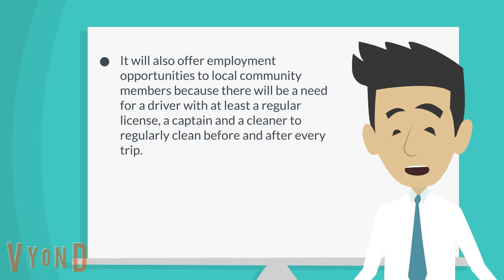Church Bus | What are the Benefits of Buying a Church Bus?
Benefits of Buying a Church Bus and How to Finance It?

Financing the church bus
As the size of a chapel grows, it can ask its members to offer donations to buy a bus. This is one of the best ways for them to buy a vehicle that can transport several people together. A religious institution should never buy a motor coach on credit as it will substantially increase its purchase price. It will also hurt the institution's finances in the long run. The operating cost of a bus can be more than what a pastor might have budgeted for. Expenses such as driver's wage, parking fee, fuel, regular maintenance, insurance premiums, registration fee, tire replacement in case of blowouts, monthly instalments, etc. should also be considered in the budget. When all these factors are included its costs will be far higher compared to the selling price listed by a dealership. Hence, a pastor or bishop should always consider crowd funding to finance their ministries and not outright purchasing on credit.

Benefits of buying a church bus
It can considerably change the daily operations of the chapel.

1. It will increase attendance since members like the idea of being picked up and dropped back to home.

2. Members even get a chance to mingle and engage with fellow members during the journey.

3. It significantly reduces the cost of fuel each member pays which otherwise would be spent on fuelling their cars. A pastor can rightfully ask members to re-invest the savings and help pay for the vehicle.

4. It is environmentally friendly because it emits less carbon dioxide in the atmosphere which otherwise would be emitted by the several cars used by the congregation.

6. It will also offer employment opportunities to local community members because there will be a need for a driver with at least a regular license, a captain and a cleaner to regularly clean before and after every trip.

When seeking donations, the real monthly expenditure has to be calculated, and not the selling price listed by the seller. And so, the donations should be collected on a monthly and recurring basis.

How often will you use the church bus?
Normally a church bus will run up to 5,000 miles a year. That is a very small number compared to other industries like tourism and general transportation. This is because parishes occasionally use them on weekends or bi-weekly basis. The vehicle is not pressurized to run at optimal levels. A used coach with one previous owner can be operated up to 20,000 miles a year. This leaves up to 15,000 miles that are not used by the institution. They can either use these more miles to offer general transportation services to the public in their local area or dedicated transportation to other companies, institutions, or organizations. Or they can save the miles for themselves to increase longevity. The motor coach can either become an extra revenue-generating vehicle or its increased life span will give quality transportation service to the congregation for several years down the road. A good preowned coach should have at least one previous owner and less than 200,000 miles. But when reconditioned and occasionally employed by religious institutions they can last up to a million miles. The owners and managers simply have to keep up their vehicles on regular schedules of 6 months.

Should you buy a 15 passenger church van or a church bus?
Previously many parishes across America used a 15 passenger van to transport their congregation. But this changed after 2006 when the National Transportation Safety Board declared that the van was not safe for public transportation. The van would often roll over when manoeuvring sharp turns and experience tire blowout as well. After 6 months the Board issued another warning on the same lines. This time the insurance industry stepped in and either cancelled their policies on 15 passenger vans or increased their premiums. Soon after many owners including religious institutions abandoned their vans because it was no longer safe and became a financial burden. That's when the demand for 15 passenger motor coaches increased and has kept increasing ever after as they are far safer than a van because of their low centre of gravity and the less likelihood of rolling over. Moreover, there is more space on the motor coach to freely move around than in the van, thus making them more comfortable for public transportation. Remember, buses are designed to transport large groups of people, whereas a cargo vehicle like a van is adapted for public transportation.